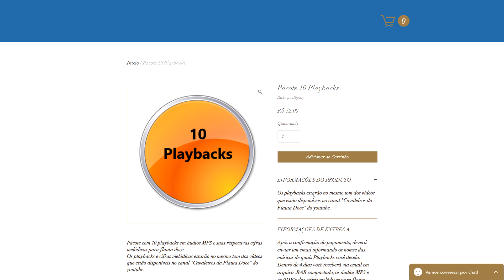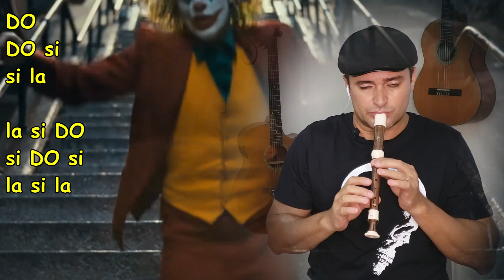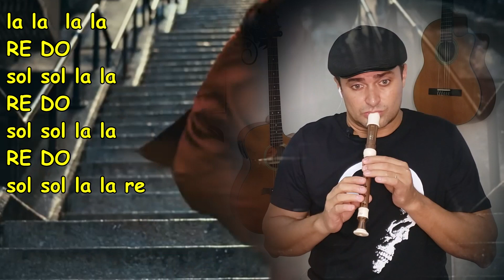CORINGA - ROCK AND ROLL (DANÇA DA ESCADA) NOTAS FLAUTA DOCE - Flute Dulce